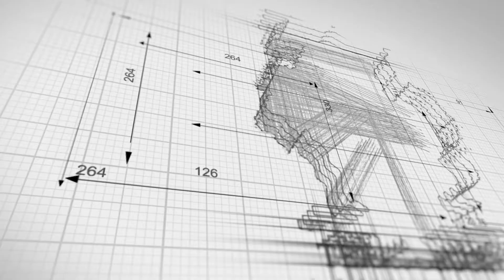Senior Citizen Driver | Houston Truck Accident Lawyers | Houston Car Accident Lawyers